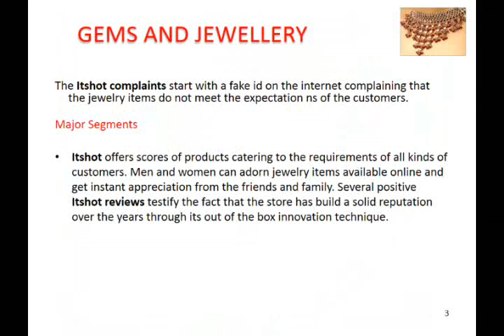Itshot.com- False Complaint Review new york city, New York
If you come across Itshot complaints then it is better to contact the customer support team to clear your doubts before proceeding. They will ensure that you get the best deal for the money.